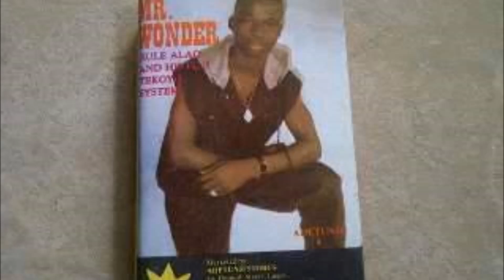(MR WONDER 1994) By King Sulaiman Alao Adekunle Malaika Alayeluwa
Mr Wonder my debut Album was recorded in 1993, Marketed and Released By Babalaje Music & Films Record.. Please Subscribe for more music and video plus latest news from the stable of SAAM One Holding.. Facebook: Malaika Alayeluwa. Alao Malaika Alayeluwa. Twitter: iam_malaika.